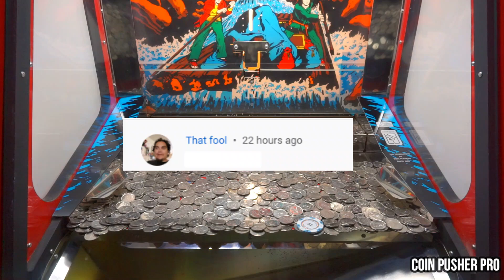🟢WHAT DID SHE SAY 💁🏻‍♀️|| Coin Pusher Pro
Money win on Coin Pusher Pro.
With a a buy in at $200 which comes out to 800 quarters.